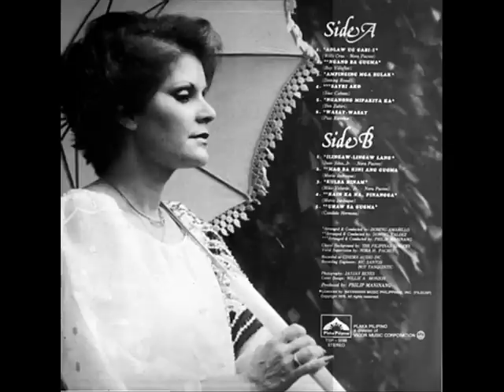Pilita Corrales: Balud Sa Kalimot (Visayan Song)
I accidentally put "Words and Lyrics by Siux Cabase." It should be "Music and Lyrics . . ." That is the second time I did that.

Filipino Pilipino Philippine Tagalog Visayan Bisaya Cebuano Philippines Pilita Corrales Corales Matud Nila Usahay Bisan Sa Damgo Lang Ilocano Ilokano Dahil Sa Iyo 'yo Kapantay Ay Langit Bisadak Dahil Sa Isang Bulaklak Bayan Ko Nasaan Ka Irog Carinosa Tinikling Hiligaynon Ilonggo Ilongo Waray Fado Latin Nana Mouskouri Amalia Rodrigues Gaano Ko Ikaw Kamahal Mahiwaga Tunay Lawiswis Kawayan Leron Leron Sinta Aking Bituin Chitchiritchit Sitsiritsit Sinisinta Kita Rosas Pandan Balitaw Huling Awit Mutya Ng Pasig Ti Ayat Ti Maysa Nga Ubing Ay Kalisud Bituing Marikit Lupang Hinirang Bayang Magiliw Pambansang Awit Sharon Cuneta Regine Velasquez Kuh Ledesma Flamenco Spanish Cebu Baguio Mariza